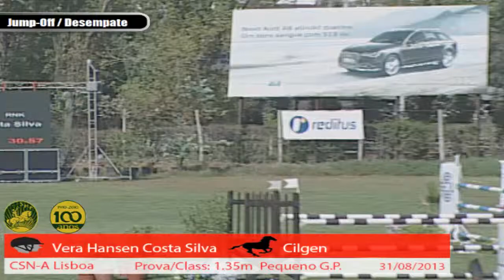Vera Hansen Costa Silva & Cilgen 2) - CSN A Lisboa - 31-08